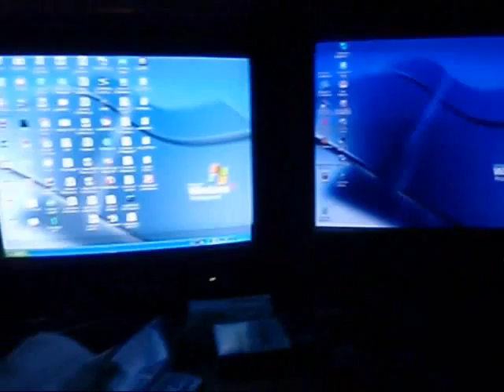P7080346 wmv Large2